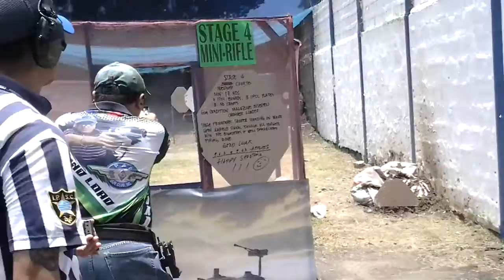veronico ronnie gono 7-23-16 karingal